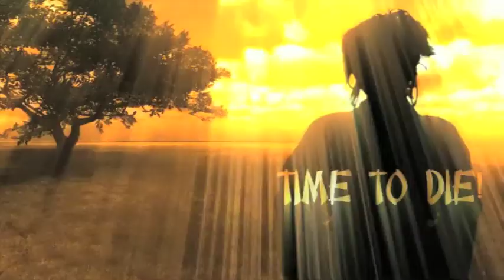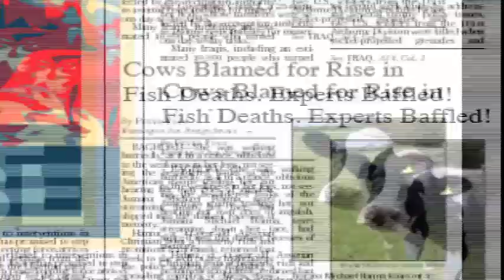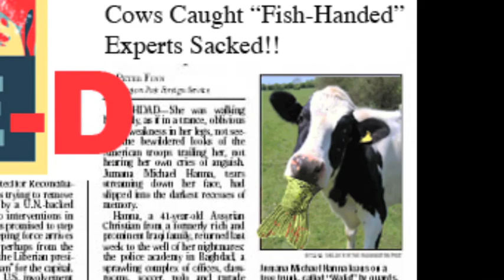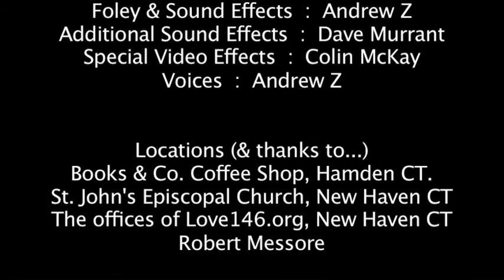Paper Cut Ninja in "Time To Die"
Enjoy this martial arts epic spoof as Paper Cut Ninja battles the Evil Emperor Eraser in an epic struggle that is truly epic. A masterpiece of extraordinary magnitude.